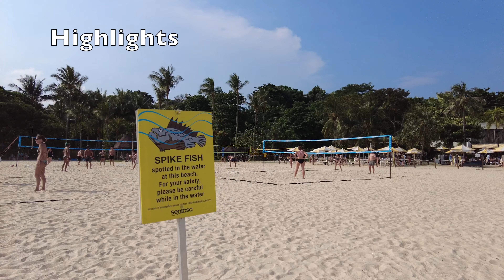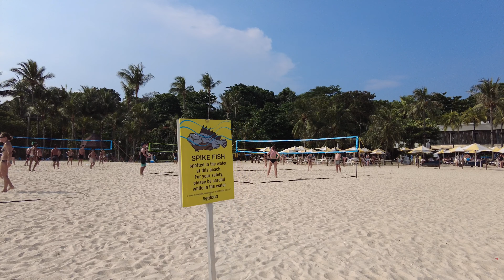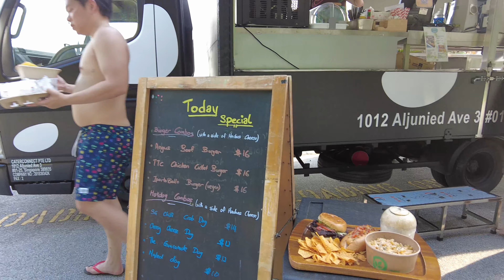TanJong Beach at Sentosa 4K UHD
This video we will visit the 3rd Beach in Sentosa, TanJong Beach, and walk on the sandy beach on a hot Saturday late Noon.

Time Stamp:
00:00 - Opening Highlights
00:40 - Walk tour start
01:07 - Walk down towards the sea
01:28 - Spot a Cute doggy that love the beach 😍
01:58 - Beach Volley Ball
02:21 - Warning on sighting of Spike Fish
03:45 - Beach fun
04:07 - Lovely Doggy
04:27 - Hot Sunny Day 🌞😎
04:59 - Great Sun Tanning Beach🫠
05:44 - More Beach Volley Ball
06:01 - Setting up the beach volley ballet and  boundary
07:06 - Some Coconut tree area 🌴
07:32 - Sweet Ladies Sun Tanning 🌞
08:24 - Doggy go for a dipping 😍
09:28 - Food Truck
10:00 - Simple ending scene 😅